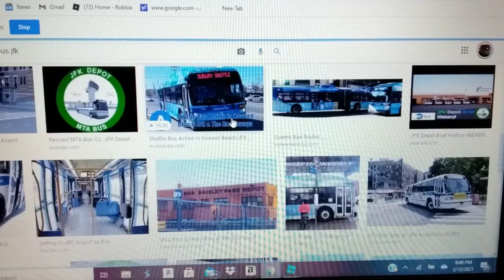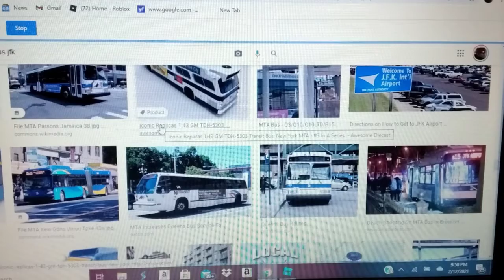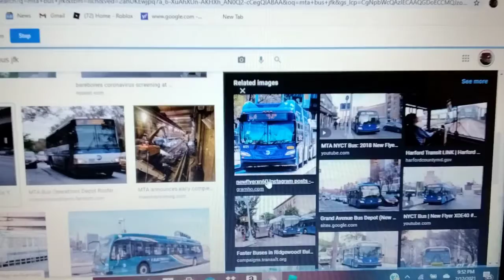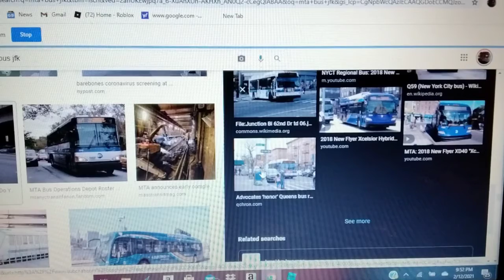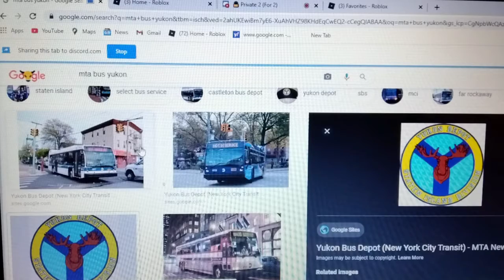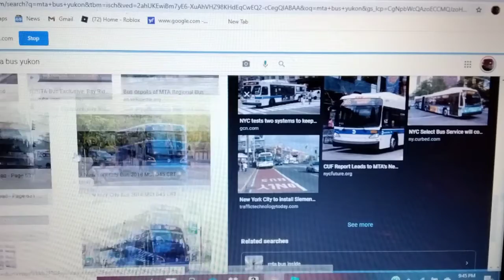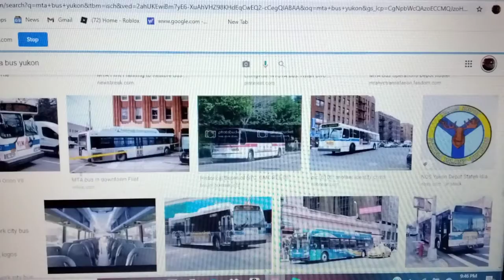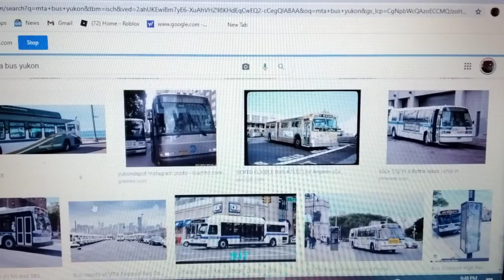Talking About Bus JFK, YUKON Depot With BUSFORCEGOD, Island Rangers